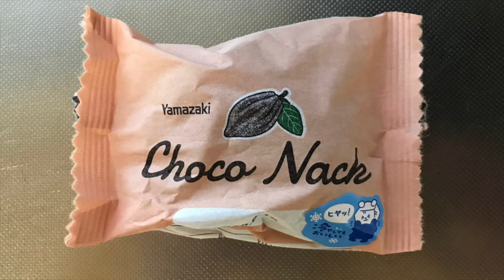【スイーツ（JAPAN sweets）】チョコナック（chocolate）「山崎製パン（YAMAZAKI）」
【チョコナック（chocolate）】（スイーツ　JAPAN sweets）
170kcal

9000文字程度のボリュームです。